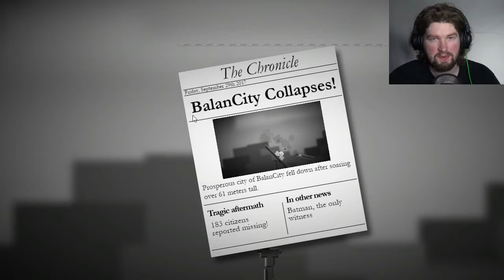TILT-A-CITY - BalanCity | Casual Friday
Its like Sim City, but its on a tilty rock, kinda
like one of those flash tower games, but
there is city management involved.